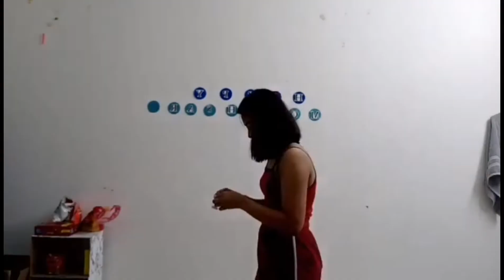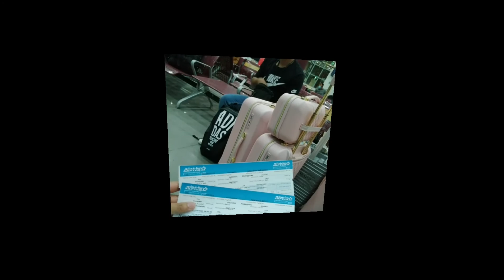Video Greetings for your BF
Video Birthday Greetings to your boyfriend